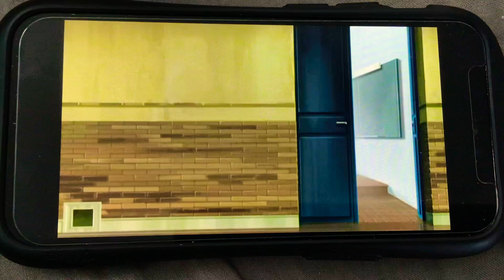Code Lyoko True Love After Class ❤️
Code Lyoko

Kadic Bombshell